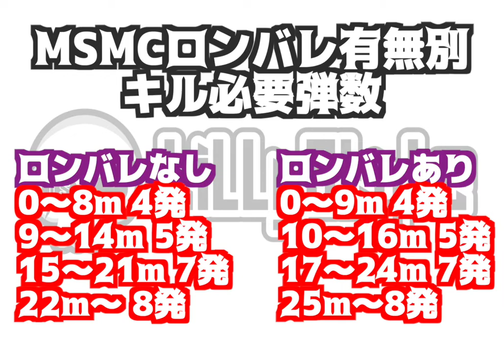【CoDM】MSMCロングバレル有無別キル必要弾数をひたすら調べてみた【徹底検証】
□過去の破産動画
【CoDM】待望の新SR 『Locus-コスモス』を獲得して使ってみた結果【ワンショットキル範囲・DLとの違い比較】

【CoDM】DL-Q33レッドアクションはどれくらい課金すれば引けるのかやってみた【検証】

【CoDM】ハロウィン・ラッキードローはどれくらい課金すればコンプリートできるのかやってみたら破産寸前/アウトライダー・スケルトン&AK47-パンプキンヘッド【検証】

【CoDM】Arctic50-ブラックゴールドはどれくらい課金すれば引けるのかやってみた【検証】

LillyとStyleの2人組で色んなことに挑戦します！ 下手ですが暖かく見守りください！